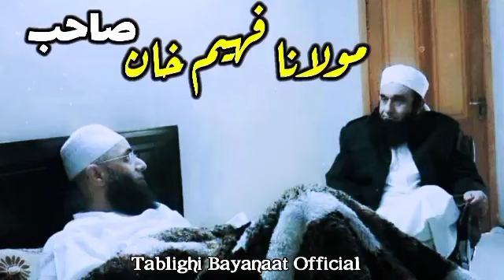Life Changing Bayan 😍 Maulana Faheem Sahab || Raiwind Markaz || Masail Ka Hal مساٸل کا حل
بیان مولانا فہیم خان صاحب مقیم راۓونڈ تبلیغی مرکز
دل دہلا دینے والا مکمل بیان مساٸل اور انکا حل